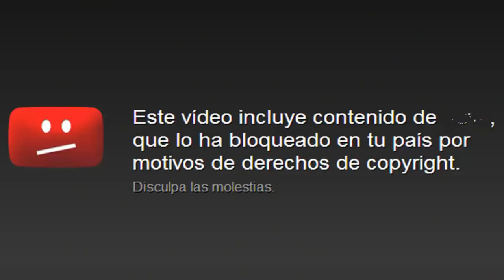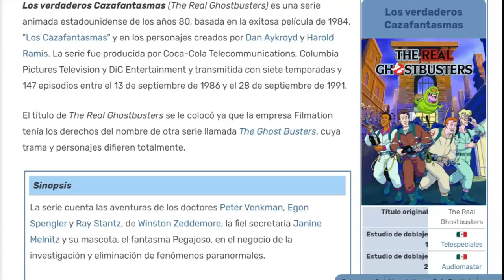CAZAFANTASMAS EXTREMOS ¿COMO TERMINO ESTA OLVIDADA SECUELA?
¿Recuerdas a la "nueva generacion" de cazafantasmas?